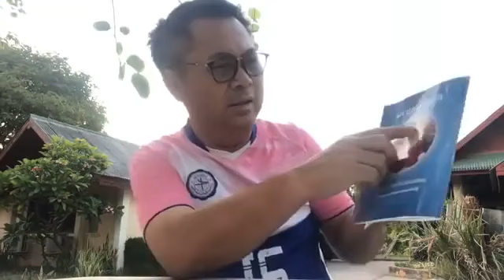🔴 ชีวิต New Normal !! คุยกับ อดิศร เพียงเกษ 🔴 ตรงไปตรงมา 🔴 May 17, 2020 🔴